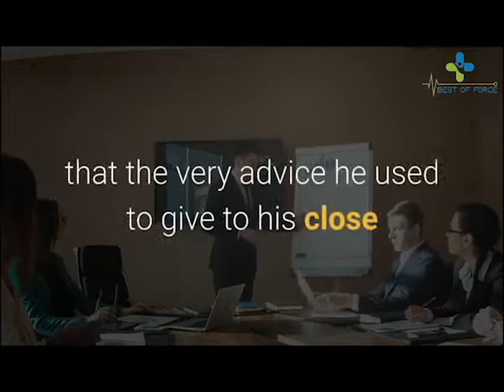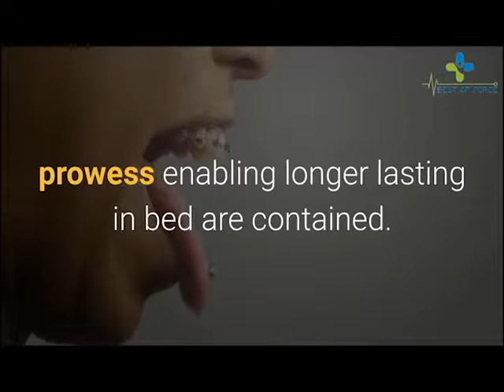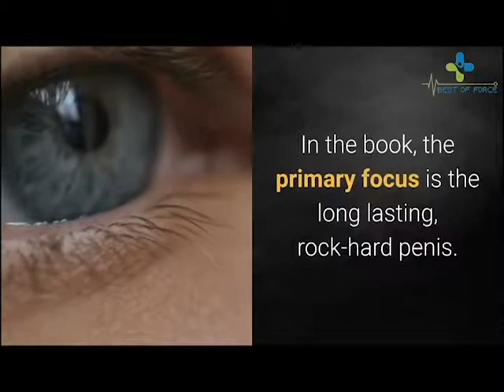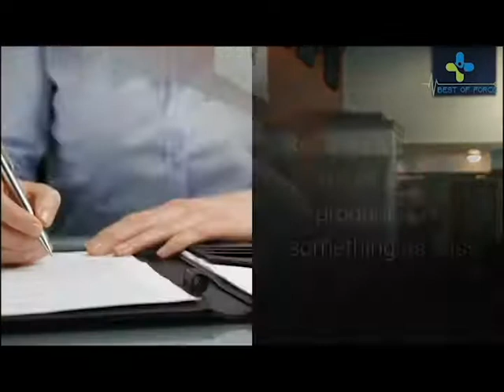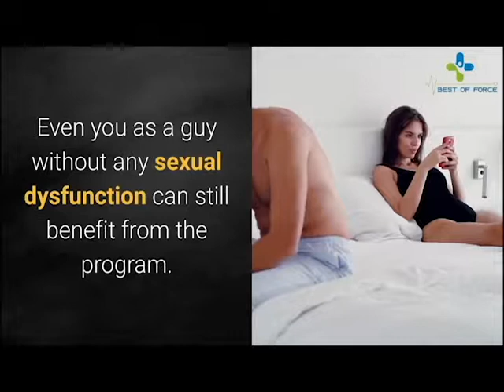3 Step Stamina Program - Does It Really Work?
3 Step Stamina Program - Does It Really Work?

What Is 3 Step Stamina?

3 Step Stamina is an all new system that has been crafted to help users get rid of problems like poor sexual stamina  erectile dysfunction  low testosterone and a host of other performance issues. It has been created by Aaron Wilcoxx who is an internationally known adult film star. He formulated the system when he realised that the advice he had been giving to his close associates in terms of sexual techniques was working for them.

Upon receiving several calls of encouragement and thanks he decided to compile his advice into a systematic guide which could be used by everyone. This guide contains detailed exercise  instructions which can be used by men of all age groups and physical fitness levels to enhance their sexual prowess and last in bed for long durations.

Common Mistakes That Many People Make

The program outlines several key errors that many individuals seem to make  these include:

(i) Use of prescription Drugs: many individuals rely too much on drugs like Viagra which are known to cause various ailments. It is a known fact that regular use may lead to increased blood pressure  heart damage and penis damage.

(ii) Testosterone Boosters: while this method is effective in the short term  there are various complications which come in when this method has to be implemented for longer durations.

(iii) Use of Pumps: this method can be highly damaging because it is known to cause blood vessel ruptures and even permanent damage to one’s penis.

(iv) Herbal treatments: what sells as herbal cures these days include various chemical concoctions which might have potential adverse effects on the user’s physiology.